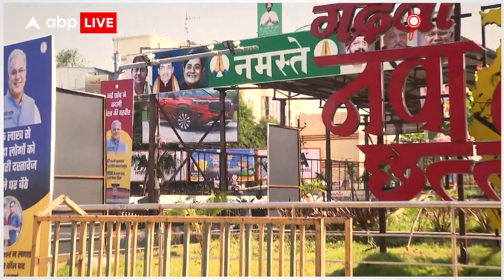Chattisgarh में फिर बघेल सत्ता में करेंगे 'रिटर्न', BJP के इस दावेदार से होगा सामना। ABP LIVE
News: छत्तीसगढ़ ले चलते हैं आपको... यहां भी आज नामांकन का दौर खत्म हो गया । दो चरणों में प्रदेश में विधानसभा चुनाव है और दूसरे दौर के नामांकन की प्रक्रिया आज खत्म हो गई है। प्रदेश के मुख्यमंत्री भूपेश बघेल ने दुर्ग में अपना नामांकन भरा और एबीपी न्यूज के रिपोर्टर ज्ञानेंद्र तिवारी के साथ बातचीत में चुनाव जीतने का दावा किया ।